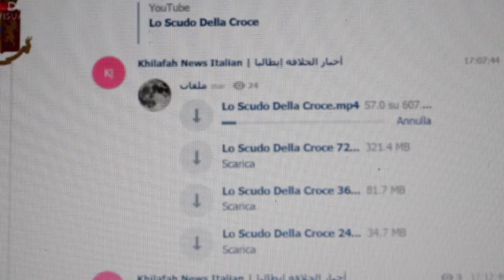Contatti con l'Isis, indagine partita dall'Aquila, arrestato egiziano 22 enne a Milano